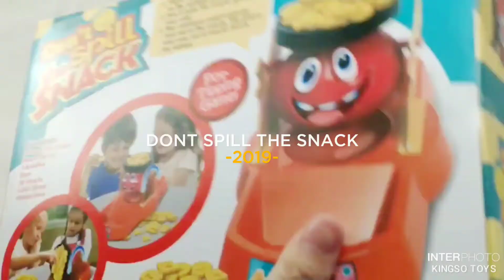DONT SPILL THE SNACK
DONT SPILL THE SNACK! BALANCING GAME; COOKIE GAME